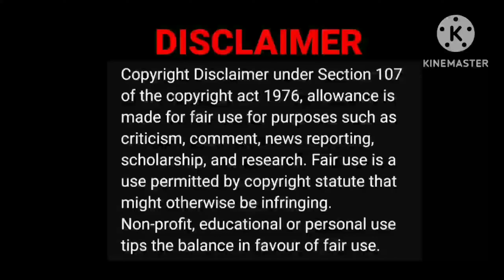Thangalaan-Exclusive Making From The Sets| Video Reaction|Chiyan Vikram|PA.Ranjith|GV. Prakash.